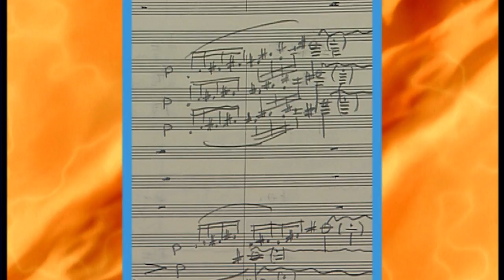Will ich Diplomat oder Komponist werden? - Gerhard Konzelmann | Frank Elstner Menschen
251 Menschen kamen nach der Massenpanik unter Pilgern in der Nähe von Mekka (Saudi-Arabien) 2004 ums Leben.
Zu dem tödlichen Gedränge unter den Pilgern war es am dritten Tag des wichtigsten islamischen Festes an der Jamarat Brücke in Mina nahe der heiligen Stadt Mekka gekommen. Dort werfen die Menschen Kieselsteine gegen drei hohe Pfeiler, die für sie den Teufel symbolisieren. Dutzende Pilger fielen dabei am Sonntag hin und wurden von anderen Gläubigen erdrückt. Die Sicherheitskräfte hatten große Mühe, nachdrängende Pilger zurückzuhalten. Die Brücke gilt als besonders gefährliche Stelle während der Hadsch-Feierlichkeiten. Gerhard Konzelmann hat viele Bücher über den Nahen Osten geschrieben und war ARD - Korrespondent in Beirut.
Am 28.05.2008 ist Gerhard Konzelmann gestorben.
Das Gespräch habe ich mit Gerhard Konzelmann am 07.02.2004 in Baden-Baden geführt.